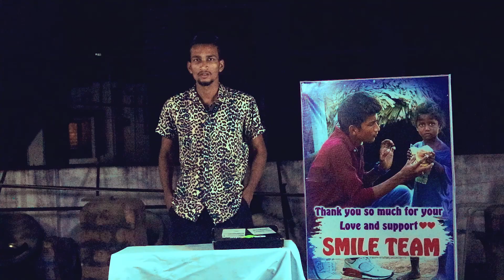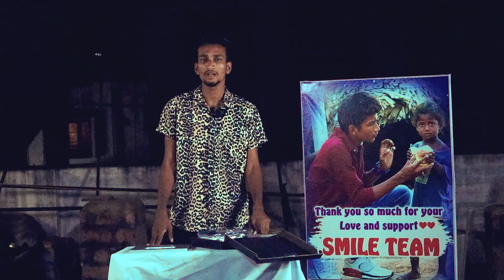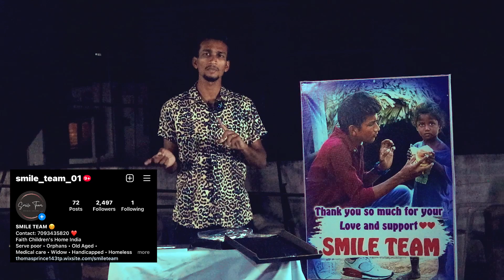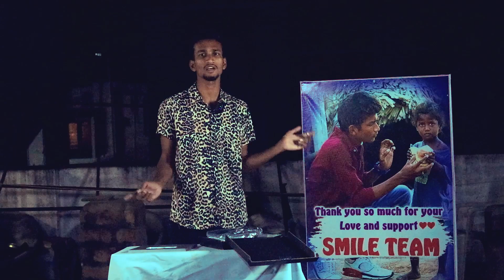THE NEXT STEP || మేము దానిని మళ్ళీ ప్రారంభిస్తున్నాము || SMILE TEAM